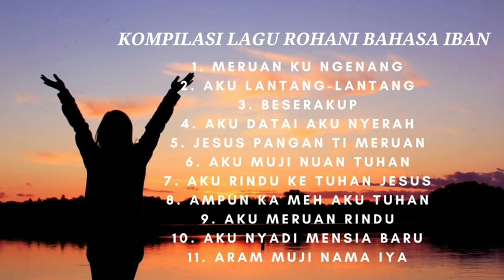Kompilasi Lagu Rohani Bahasa Iban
Kompilasi Lagu Rohani Iban Terbaik..Semoga kita semua diberkati dengan lagu ini,Amen! 😇